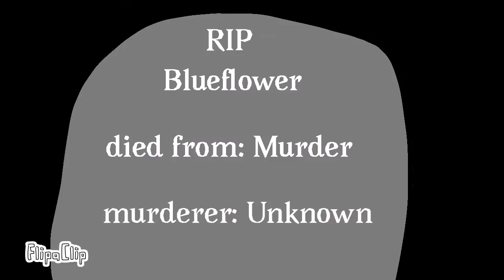Music Box Remix //ANIMATION MEME// (WARNING: blood gore flashing lights) -!ENJOY!-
THESE ARE OCS! idk if someone ells alr named there character blueflower i just put blue and flower together and got that name :p
(there brothers fighting bc the other one found out hes the murderer)